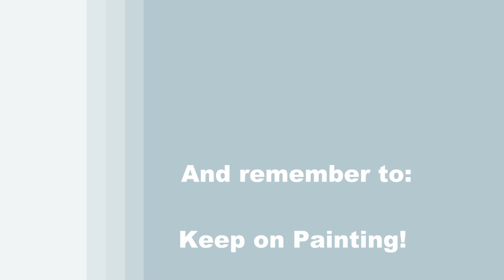TIME LAPSE - Learn How to Paint "CRUISING CANINE" with Acrylic Paint- Step by Step Video Tutorial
PAINTING VIDEO DESCRIPTION – This is a time-lapsed version on how to paint this humorous landscape pet portraiture image of "CRUISING CANINE" with acrylic paint.

Join Fido as he zips up his leather jacket, straps on his boots, put his sunglasses on, revs the engine, grips the handlebars, and cruises along the open road on his motorcycle. Destination unknown. Perhaps to a bike rally, to join up with other cyclists, to a motorcycle convention, to a bike shop for some cool upgrades, or, maybe, just around town for fun. With a grin on his face and wind in his ears and scarf flying about, this barking biker is having the time of his life. This is the perfect pet painting for any dog owner. With these simple painting steps, you can customize your painting in any way you want. Don’t own a French Bulldog? Easily paint a Golder Retriever, Labrador Retriever, Beagle, German Shepherd, or Poodle. Don’t like red scarfs? Easily paint a leather jacket, T-shirt, sweater, or your favorite team’s jersey or any log you want. Don’t like goggles? Easily paint cool retro or hipster glasses or the dog's real eyes. Don’t like loud motorcycles?  Turn it into a moped, scooter, minibike, enduro, or dirt bike. Go crazy and put your doggie on the back of a banshee like in the movie Avatar and have him flying around Pandora. Add a helmet, or different colored scarf for your ruff rider. The possibilities are endless for your painted pooch.  Just have fun and be creative and make it your own. The first lesson you’ll learn in this easy painting lesson is how to use simple painting techniques for blending the background for added depth and atmospheric dimension, using natural and heavenly colors to create a warm summer sky, the perfect day for your playful pup to go cruising. Then, after using a pencil to draw the outline for your Harley Davidson hound and his hog, you’ll then learn how to mix paint and create the ideal colors which you will use as a base coat to build off of. The next art tip you’ll learn in this canvas painting lesson is how to paint fur with a simple dabbing and stippling technique, making it feel so realistic that you want to pet him with your hand. Then you’ll create realistic looking dimension with properly placed highlights and shadows on your mutt to accentuate contour and form, followed by layering colors to give your panted puppy and his scarf texture and body creating a realistic 3-D effect like a photograph.  You’ll finish off this exciting funny scenery painting and pet portrait by adding highlights and reflections on the shiny metallic chrome of the chopper and its mechanical parts, giving the feel that it’s outside.  Using only 3 brushes and 5 colors we'll create this conversational illustration masterpiece that has a fun narrative, like a storybook and is sure to spark conversation and bring a smile to everyone’s face. Not just a beautiful painting, but an easy painting for beginners. So let's get painting and let's get sipping!

MATERIALS:
Acrylic Paint: titanium white, mars black, cobalt blue, fire red, burnt umber (brown)

STEPS:
1. 3/4 inch bristle brush – Paint sky with blue, brown, and white
2. #2 pencil – Draw an outline of dog and motorcycle
3. #10 round brush – Paint base coat of dog and motorcycle
4. #4 round brush – Finish goggles with sky blue (made in step 1), black, white and grey (made in step 3)
5. #10 round brush – Finish scarf with red, white and black
6. #4 round brush – Finish dog’s face with grey, black, white, brown and light red (made in step 5)
7. #4 round brush – Paint handlebar grips and finish fur and paws with black, brown, white and grey
8. #4 round brush – Finish handlebars with black, grey, white, blue
9. #4 round brush – Sign with black